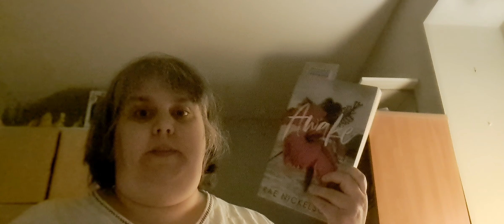Review on Awake by Rae Nickelson